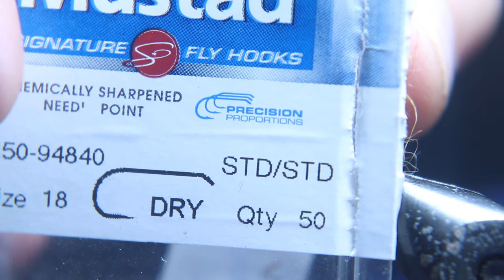Tying the Brookie Killer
In this video we are tying the Brookie Killer A EFF original you need this fly for future fishing during summer months.